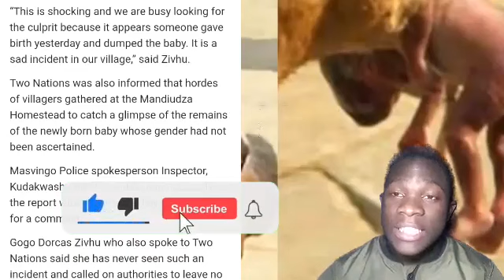Dog Eats A Newly Born Baby As Mother Dumped The Baby!